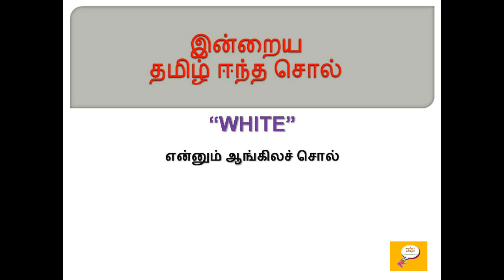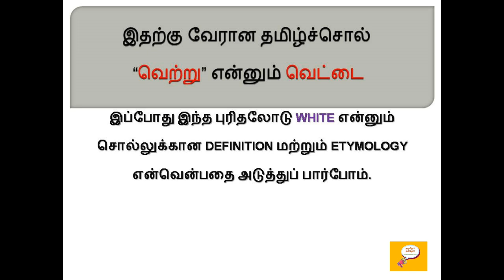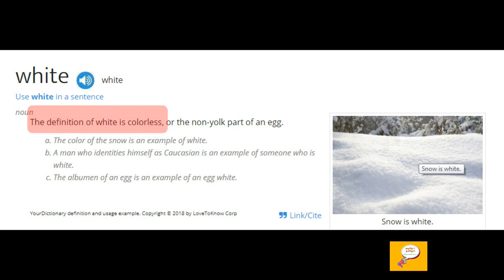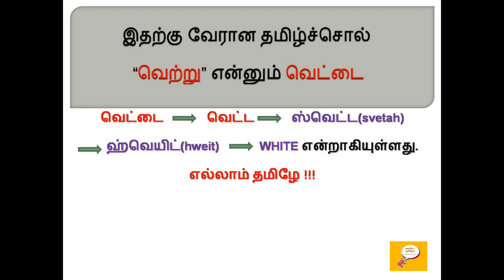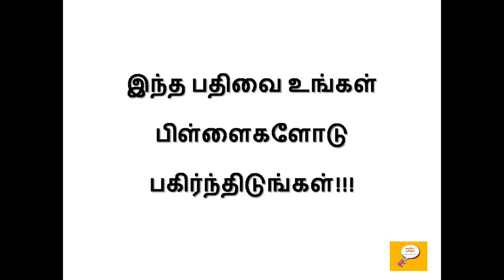தமிழ் ஈந்த சொல் - 35 (WHITE) / Etymology of WHITE / Root words from Tamil - 35 (WHITE)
Etymology for WHITE
Etymology of WHITE
Word Origin of WHITE
Root word for WHITE
WHITE வேர் சொல்லாய்வு